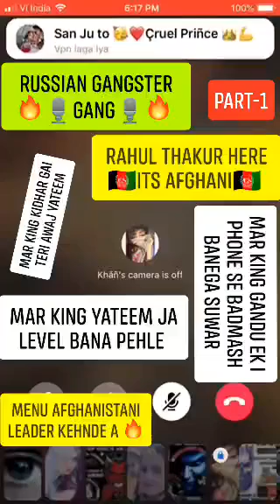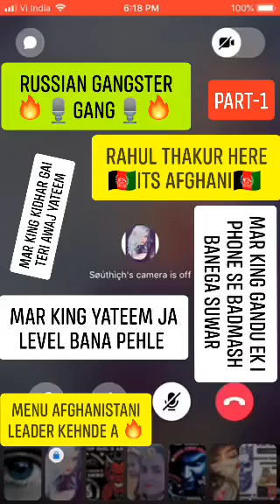MR KING YATEEM DAFAN